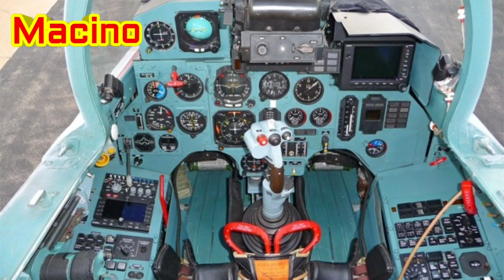Pakistani JF-17 का कचरा करने के बाद China J-11 Jet Upgrade कर रहा जिसमें अभी भी Technology पुरानी है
Pakistani JF-17 का कचरा करने के बाद China J-11B Jet Upgrade कर रहा जिसमें अभी भी Technology पुरानी है